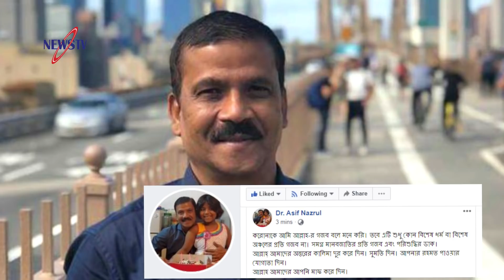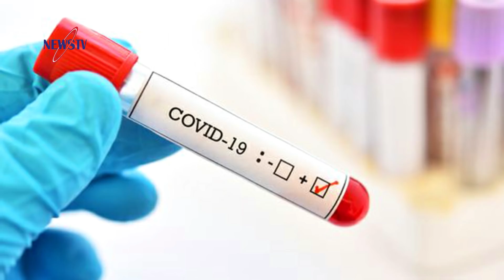প্রিয়া সাহার একি হলো? ড. আসিফ নজরুল ও ডা. জাফরুল্লাহ এবার যা বললেন! প্রধানমন্ত্রী আজ যা বললেন